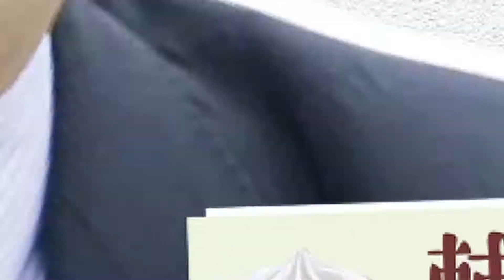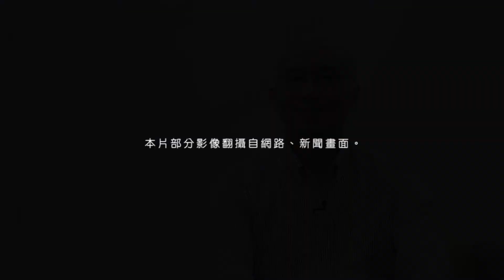創造台灣新憲法時刻 feat.林佳和＿憲法未來派＃14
身為台灣人，什麼是我們應該知道的🤔​
制憲公投是凝聚，或是宣示台灣❓️​
常聽到的 憲法時刻 又是什麼 🔔​
請聽超人氣法學者林佳和 為我們解惑 ‼️​